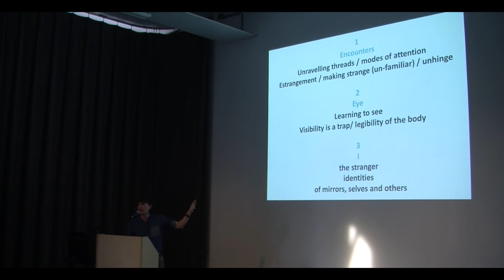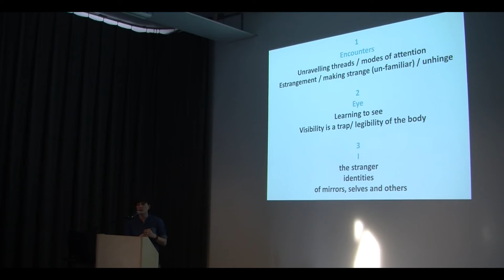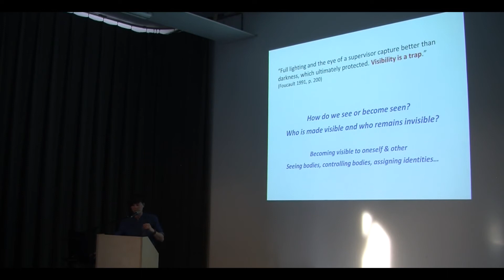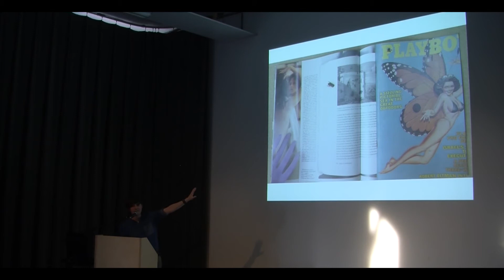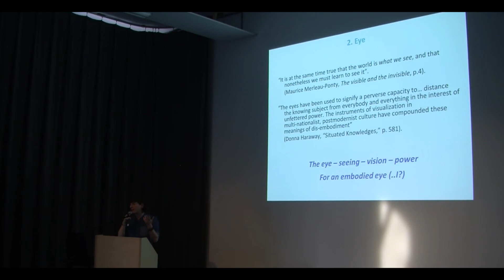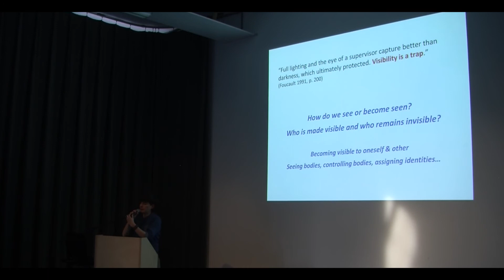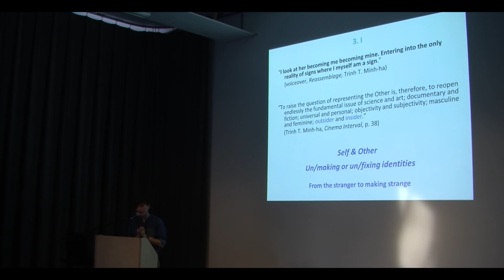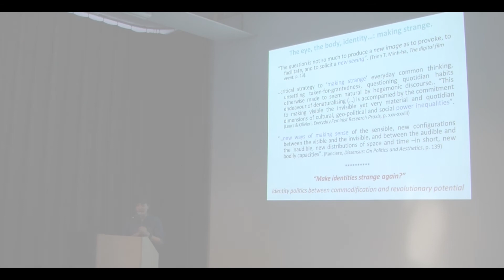[2/4] Class of ’17 presents: The Mindless Identity of the Eye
Class of ’17 presents: 'The Mindless Identity of the Eye'
'Reading the Body'
Researcher and Teacher Domitilla Olivieri
Wednesday 3 May 2017, 6:30 PM – 9:00 PM
Studium Witte de With's Class of ’17 invited you to 'The Mindless Identity of Eye. Reading the Body', the first in our two part program that expands upon our shared physical readings of Judy Radul’s current exhibition; 'the king, the door, the thief, the window, the stranger, the camera'.
In her exhibition, Judy Radul creates an “image space” where doors, windows, shutters, books, screens and other foldable elements are brought to the fore as reality-producing entities that link humans, things, and media: the cultural techniques that shape our world. This event unfolds and repackages the frameworks we use for looking, dually shedding light on external forces at play in the production of (gender) identity.